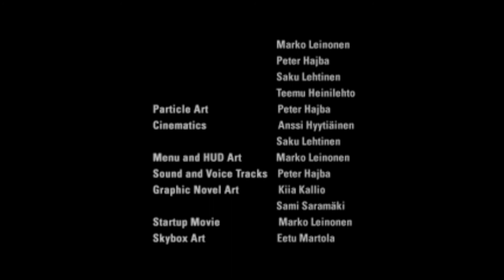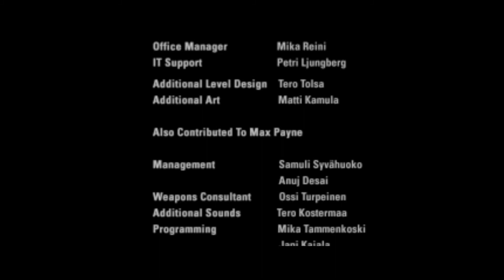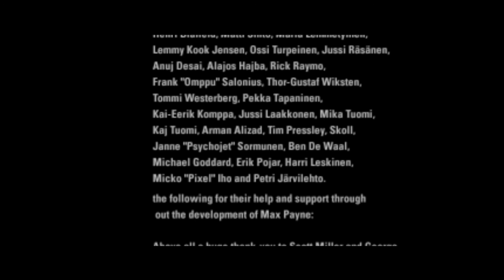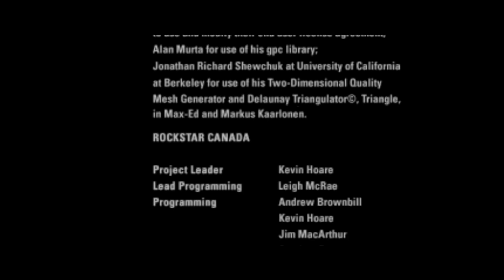Max Payne (Playstation2) Parte 7 Finale ITA:E allora,tutto ebbe Fine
Siamo al finale di Max Payne,dove il protagonista si ritrova nella sede principale della Aesir corporation,un palazzo immenso dove alla fine c'è l artefice dell omicidio della sua famiglia,Nicole Horne.